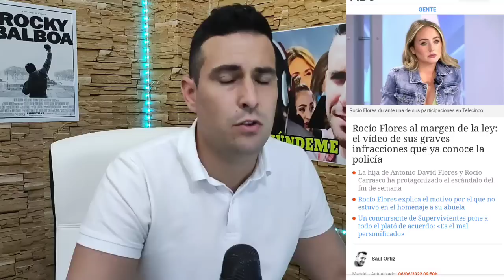INFRACCIÓN GRAVE de Rocío Flores que conoce la POLICÍA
Cosméticos, hogar...